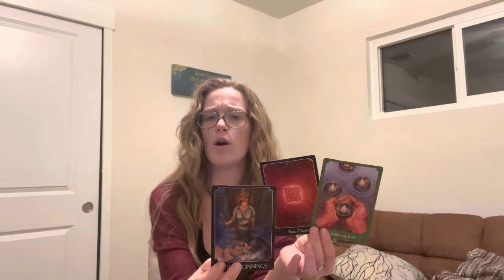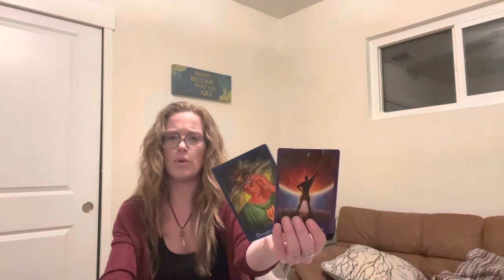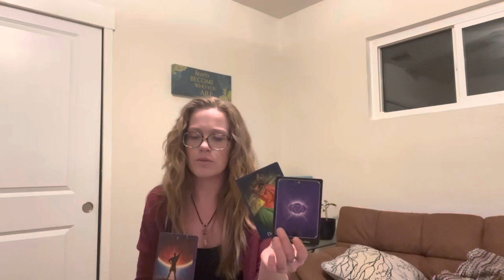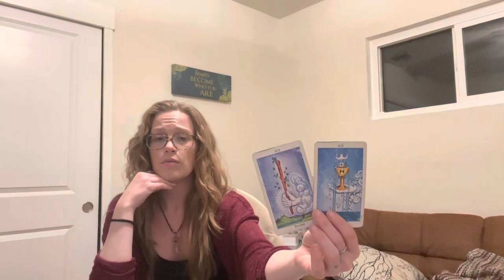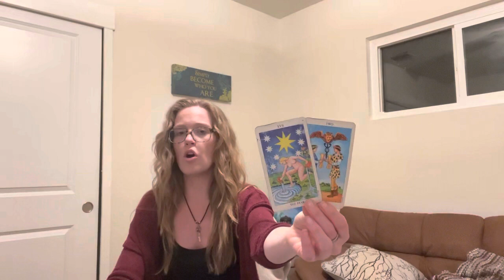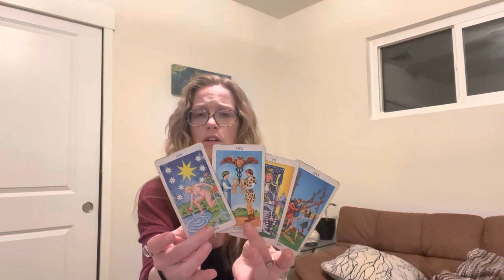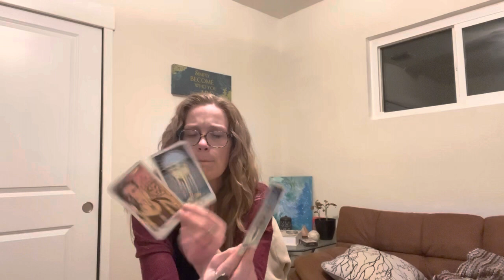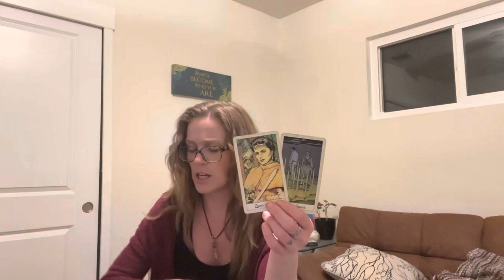🫧 AIR SIGNS🫧 GEMINI LIBRA AQUARIUS— ENERGY TAROT READING